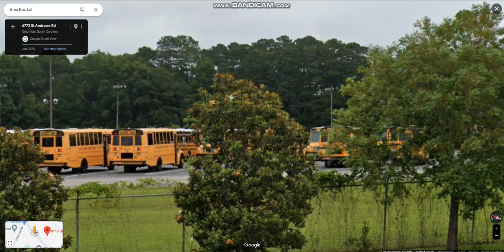Viewing the Lex/Rich School D5 Bus lot (aka Irmo bus lot)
@StupendousSuperstarJP2729 requested this.